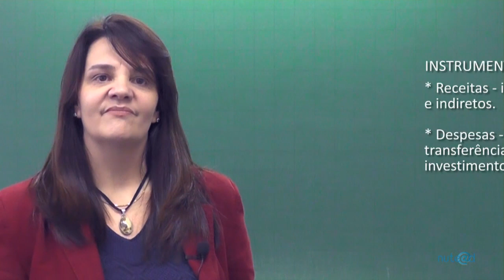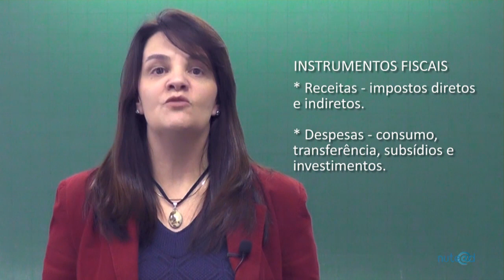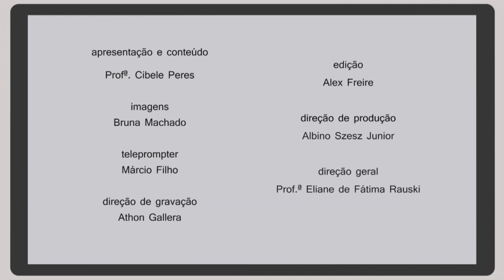Unidade 1 videoaula 2 Objetivos e Instrumentos de Política Macroeconômica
Curso: Tecnologia em Gestão Pública
Disciplina: Politica Econômica Contemporânea
Profª:  Cibele Peres
Assunto: Objetivos e Instrumentos de Política Macroeconômica